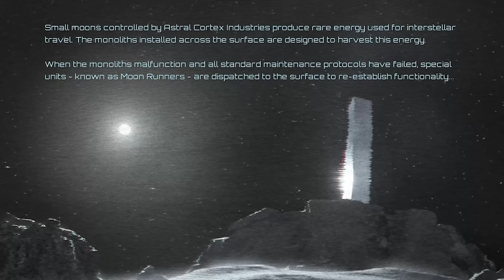A Death Stranding Inspired Creepy Survival Sci-Fi Action Game Set on the Moon! Moon Runner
Note: This is a compressed playthrough that trims out some of the Monolith activations to save time, but still shows off all the enemies, narrative elements and the final battle.

00:00 Start
02:17 The First Monolith
03:47 Bad Robot and the Second Monolith
06:56 Freaky Skull Ghost
08:16 Third Monolith
09:35 Robots & Skull Ghosts
12:35 Fourth Monolith
14:33 Final Monolith & Boss Battle